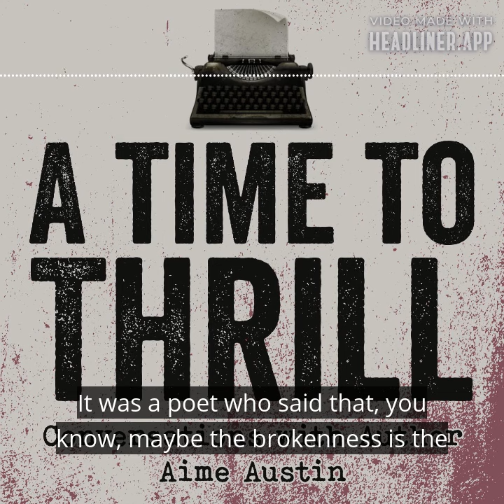Episode 11 A Time to Thrill – featuring New York Times bestselling author Evelyn Adams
New York Times bestselling author Evelyn Adams talks about creativity after divorce.